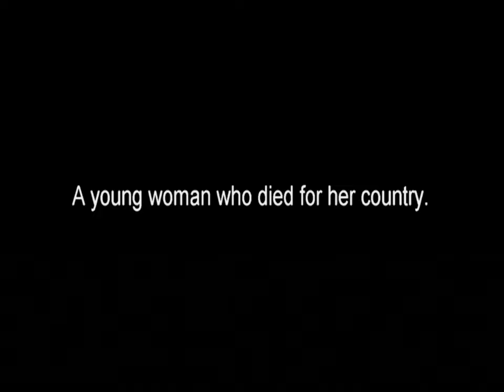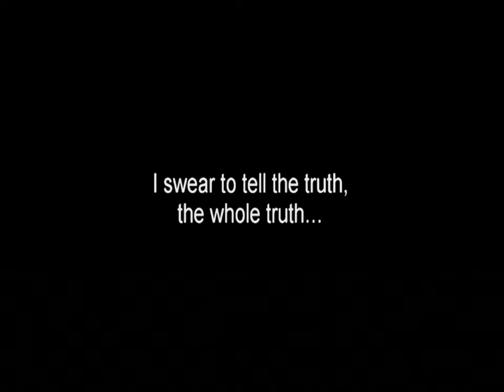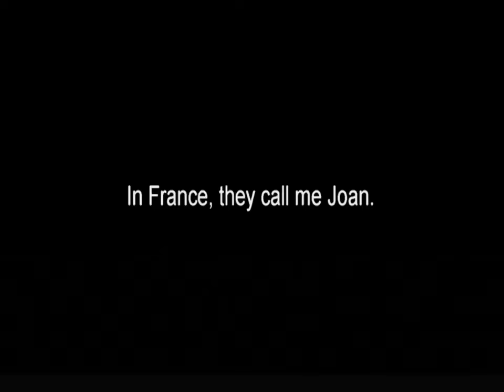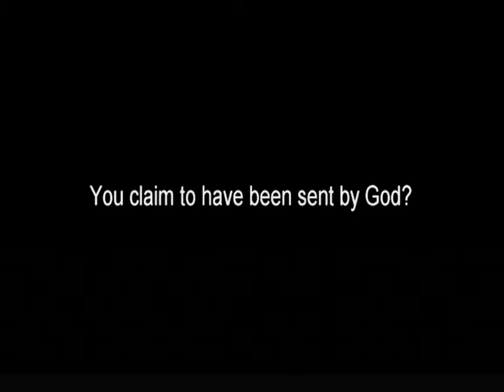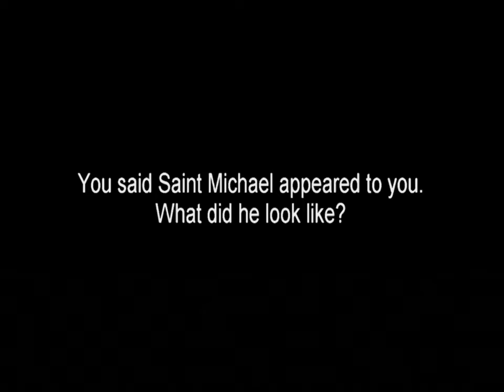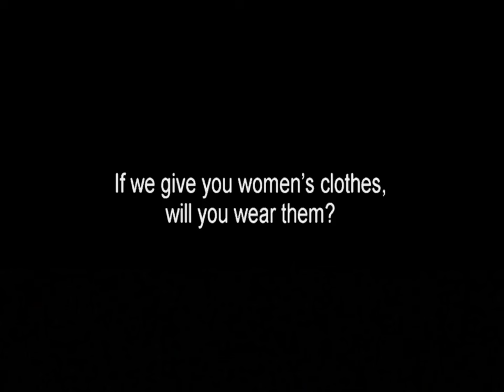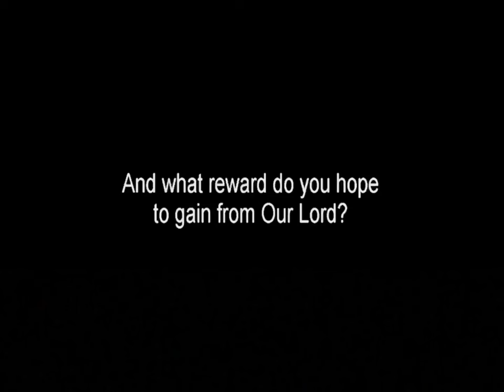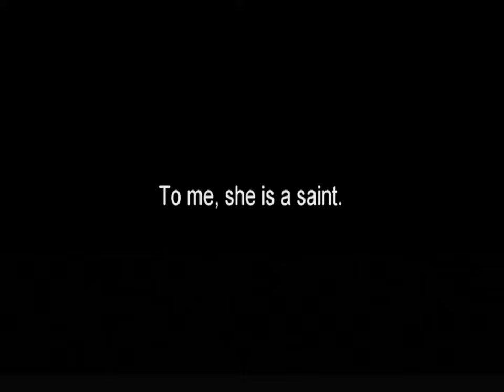The Passion of Joan of Arc (1928) Full Movie English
This is the uncensored Oslo print at 24fps accompanied by the Voices of Light (1994) soundtrack with English intertitles. Directed by Carl Theodor Dreyer and starring Renée Jeanne Falconetti.

Public domain since January 1, 2024.